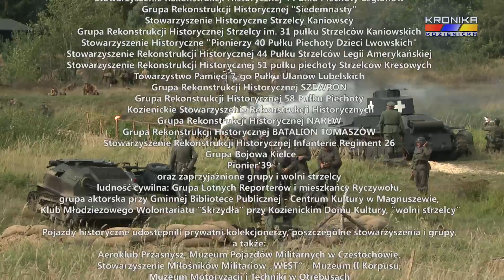Ziemia kozienicka w ogniu walk 1939 - rekonstrukcja historyczna (10.09.2017)